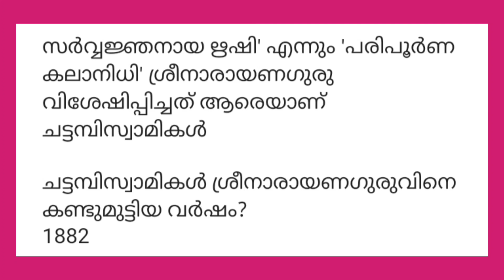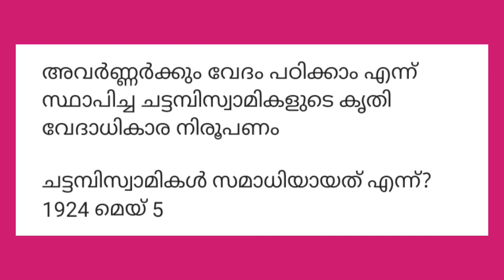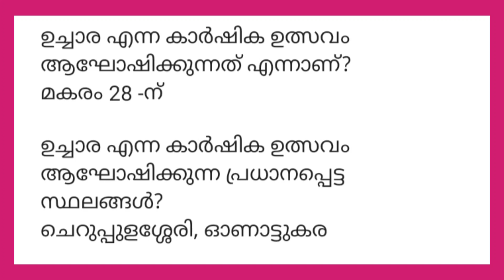അക്ഷരമുറ്റം ക്വിസ് 2022 | Aksharamuttam Quiz 2022 |LP, UP, HS, HSS | GK Malayalam